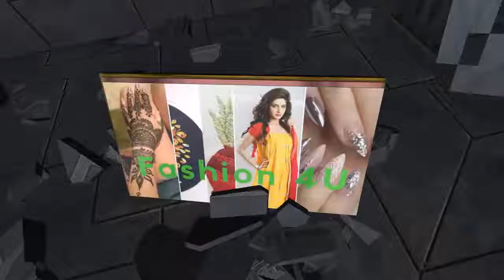Top Pakistani Lawn Brands Designer Dresses Collections 2018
Top Pakistani Lawn Brands Designer Dresses Collections 2018-19